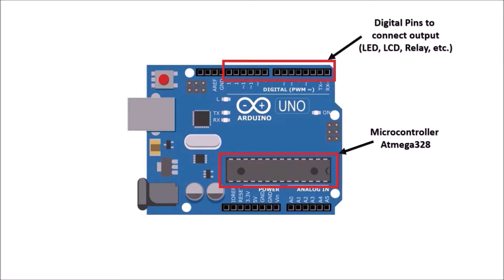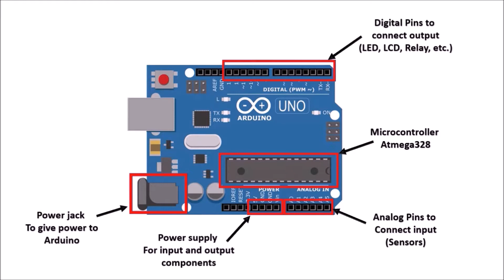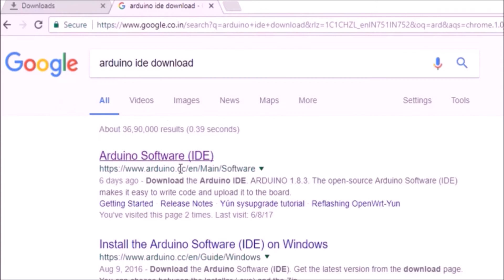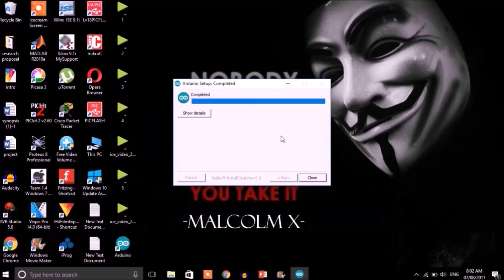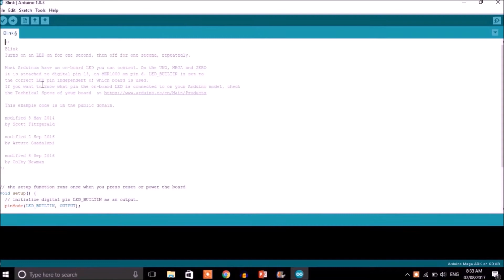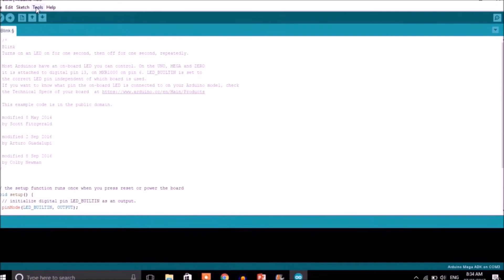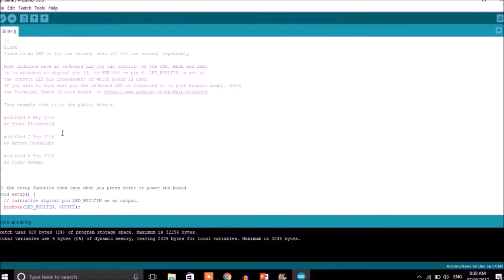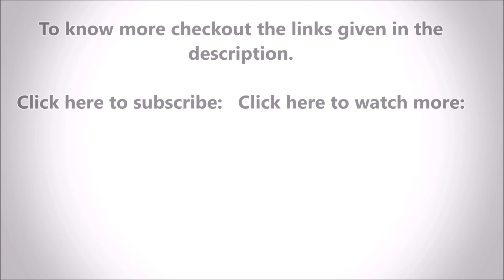Basic things about Arduino (Arduino Series - Part 01) | हिंदी में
Welcome to Arduino Series, in this series we are going to teach you every basic things about Arduino, its programming, interfacing Arduino with different type of sensors and all other stuffs and that too in Hindi.

This video is all about the hardware and software explanation of Arduino, How to use Arduino? From where to get the Arduino Software? and How to upload code in Arduino Board?

यह वीडियो Arduino के हार्डवेयर और सॉफ़्टवेयर स्पष्टीकरण के बारे में है, Arduino का उपयोग कैसे करें? Arduino सॉफ़्टवेयर कहाँ से प्राप्त करें? और Arduino Board में कोड कैसे अपलोड करें?

Video contents:
1. Arduino Hardware explanation: 01:27
2. How to download Arduino Software?: 03:12
3. Arduino Software explanation: 04:59
4. How to upload code in Arduino Board?: 06:30
5. Output after uploading blink code: 07:47

Links to Buy Arduino Beginner's Guide:
🛒 Arduino Beginner's Project Kit:
🛒 Arduino Sensors Kit:
🛒 Arduino Robot Kit:
🛒 Arduino Programming Book:

For more info about us visit:
(हमारे बारे में अधिक जानकारी के लिए):

Engineers & Electronics